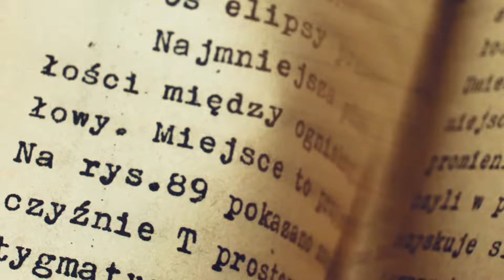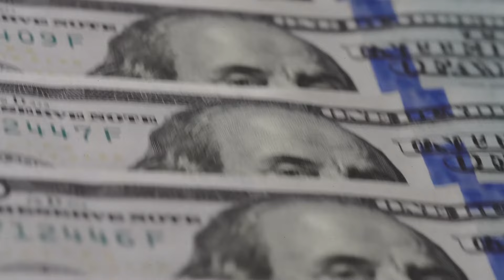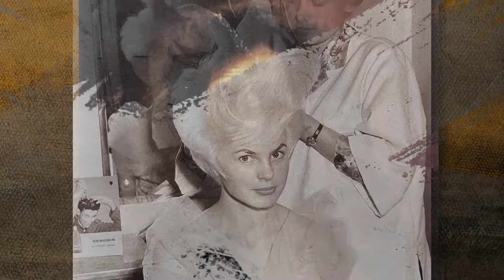The WEIRD History of Wigs | WHAT THE PAST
How and why did the powdered wig become such a popular fashion statement?

Written & Directed by: Matt Levy
Edited & Animated by: Matt Schneck
Executive Producer: Judy Meyers